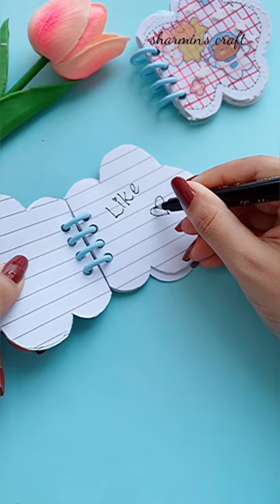let's make a mini notebook||Easy mini notebook idea